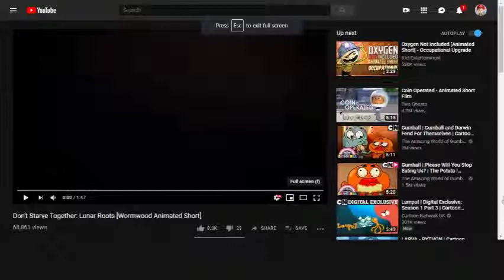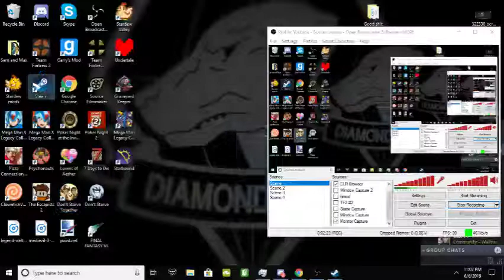DST Wormwood look at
(Trade URL,this link is ONLY for viewers that want to donate items,donations are shown on stream! If you send me a trade offer please let me know during the stream,I don't get notified about it until much much later.)